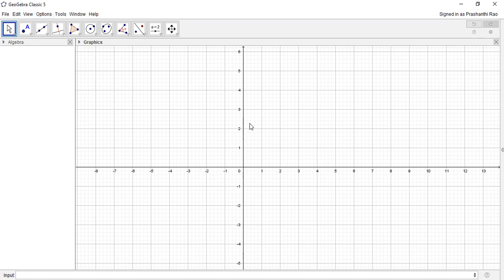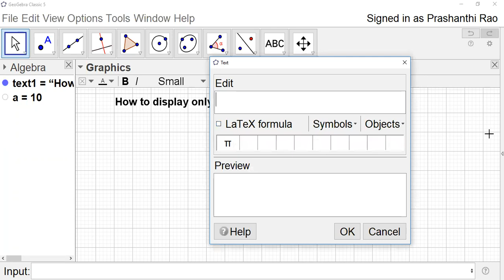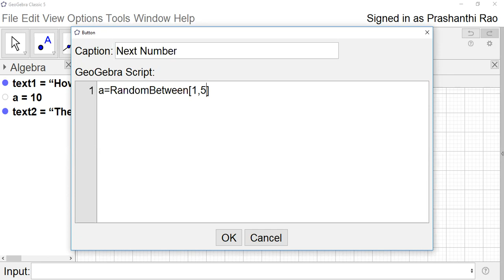Class-3: How to display only the even random numbers using Geogebra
How to display only the even random numbers in the textbox using the command RandomBetween[ ] in Geogebra